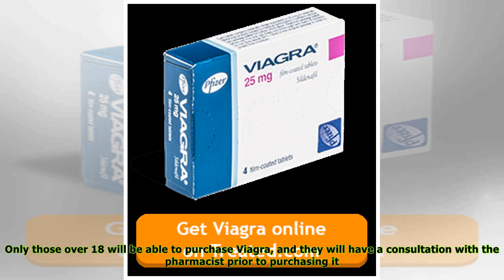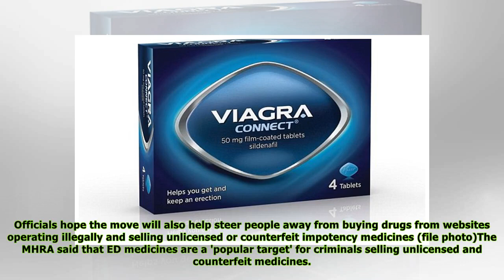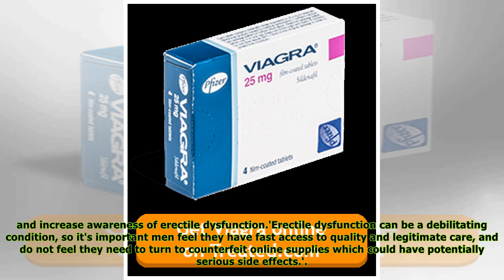Viagra is on sale for £19.99 in Tesco, Asda, Morrisons and Superdrug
title}
Published: 15:49 EDT, 16 April 2018 | Updated: 18:21 EDT, 16 April 2018 Men across the UK will be able to buy Viagra without a prescription in supermarkets with pharmacies, after health officials recl...